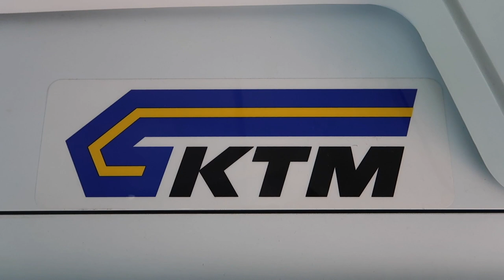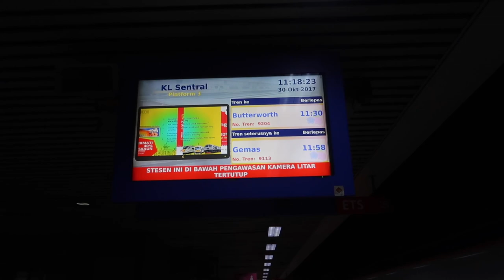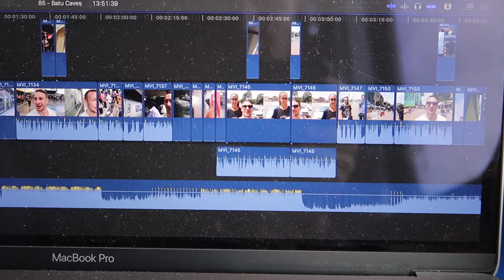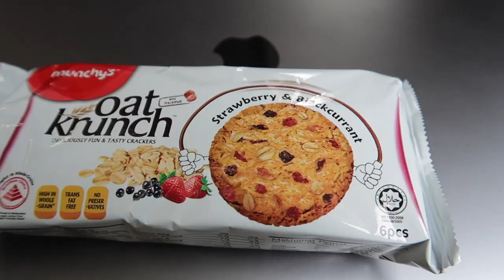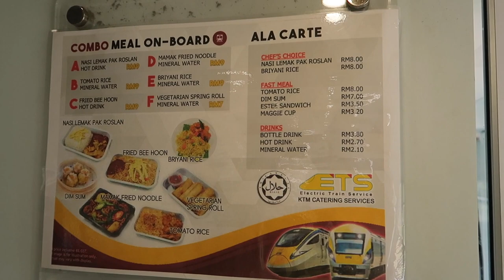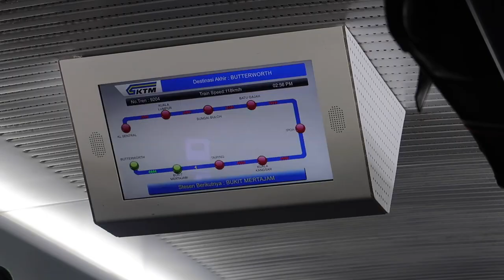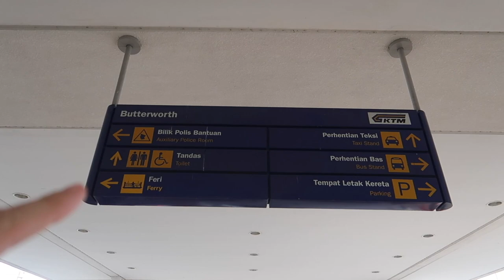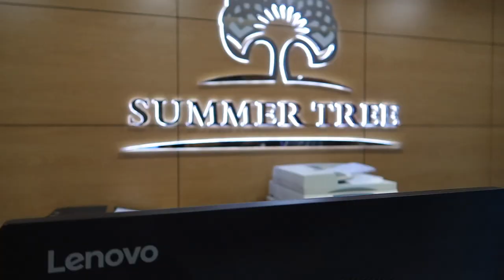TRAIN MISSION FROM KUALA LUMPUR TO PENANG | Butterworth to Georgetown Travel Vlog 086, 2017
At 2am we decided to book the KTM Train from Kuala Lumpur to Penang on the ETS line! It actually goes to Butterworth train station, next to Butterworth ferry port, and then you need to take the Penang Ferry. ⬇ Click 'Show More' to expand ⬇

Dayum, we were sort of prepared for it, but didn't realise how long it would take to train and ferry our way from Kuala Lumpur to Penang. The ferry portion was easy, as was the initial train, the only long part was the 4 hour train covering the most distance from KL.

The Butterworth KTM station doesnt really have any sign posting to get to the Penang Ferry, but it is pretty straight forward.

Georgetown seems like an awesome place, after a few days looking around we're pleased we managed to squeeze George Town and Penang into our Malaysia adventures!